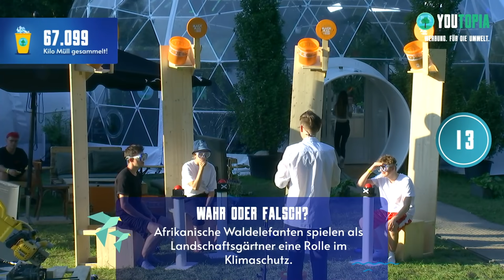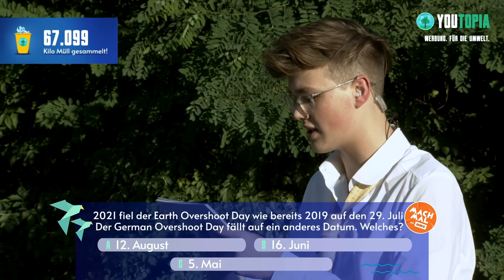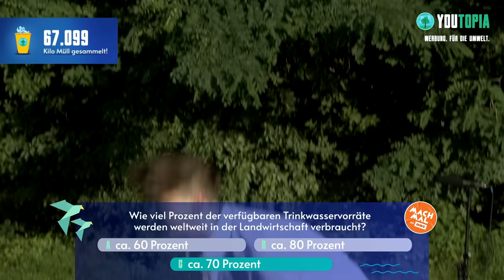Dusche für Regina Hixt und Alicia Joe! Tank Challenge bei YouTopia! | YouTopia 2021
Hey Moritz, Regina Hixt und viele mehr in der OBI Dunk Tank Challenge! Wer übersteht das Nachhaltigkeitsquiz ohne Dunk Tank Bestrafung? Mehr DIY-Content mit HeyMoritz, Jacob Beautemps und Julia Beautx gibt's bei MACH MAL mit OBI

Du willst noch mehr zu Umweltschutz, Klimawandel und Nachhaltigkeit erfahren? Hier geht’s zum YouTopia Livestream